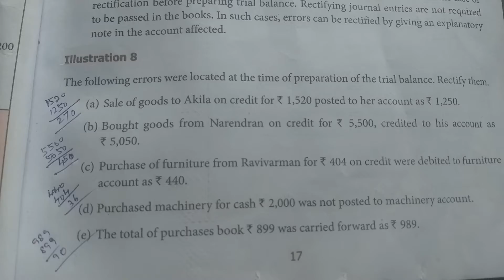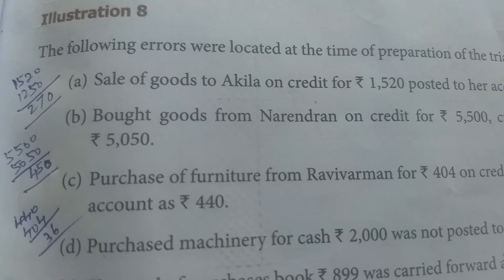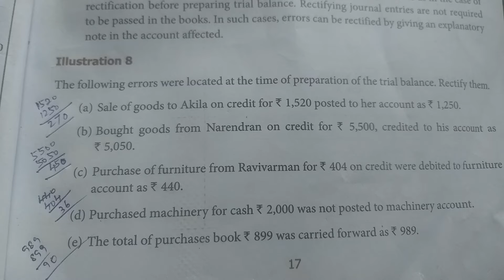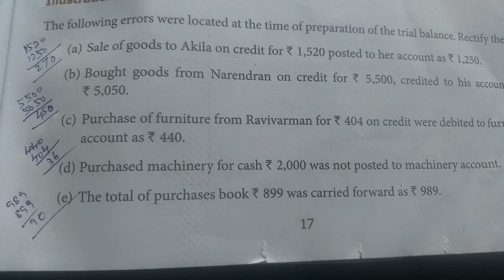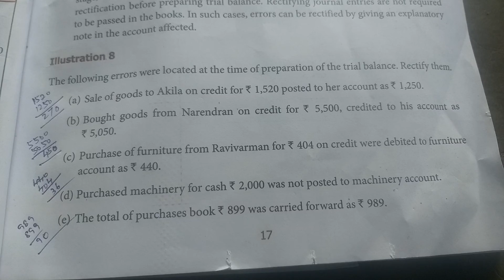Illustration 8 Rectification of errors pg 17 for +1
Rectification of errors Illustration 8 pg 17 for +1